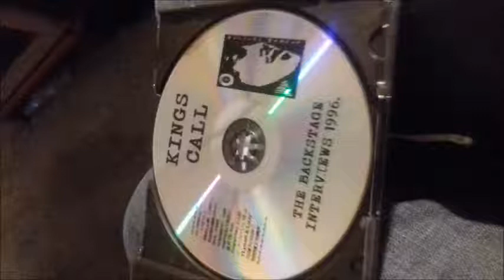kings call interviews whipping boy track 5.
Taken from the backstage interviews cd from the 1996 vibe